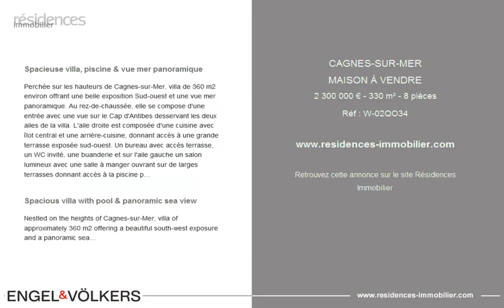CAGNES-SUR-MER - MAISON À VENDRE - 2 300 000 € - 330 m² - 8 pièces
Référence : W-02QO34

Spacieuse villa, piscine & vue mer panoramique

Perchée sur les hauteurs de Cagnes-sur-Mer, villa de 360 m2 environ offrant une belle exposition Sud-ouest et une vue mer panoramique. Au rez-de-chaussée, elle se compose d'une entrée avec une vue sur le Cap d'Antibes desservant les deux ailes de la villa. L'aile droite est composée d'une cuisine avec îlot central et une arrière-cuisine, donnant accès à une grande terrasse exposée sud-ouest. Un bureau avec accès terrasse, un WC invité, une buanderie et sur l'aile gauche un salon lumineux avec une salle à manger ouvrant sur de larges terrasses donnant accès à la piscine par escalier. Au premier étage sur l'aile droite, deux chambres avec chacune leurs salles de douche, un dressing et un WC indépendant. Une troisième chambre avec une salle de douche attenante, un dressing et un balcon offrant une belle vue mer. La chambre de maître avec son dressing, sa salle de bain et sa véranda avec vue mer se trouve sur l'aile gauche. Au rez-de-jardin, un loft indépendant de 40 m² donnant accès à la piscine par quelques marches, un pool house avec son four à pizza et son barbecue, une splendide piscine chauffée de forme libre à débordement avec une vue époustouflante, une douche avec eau chaude, un WC, un parking couvert pouvant accueillir 3 voitures et de nombreux stationnements possibles dans la propriété. Un appartement 2 pièces de 40 m² mitoyen à la maison principale avec sa terrasse privative. La propriété en restanque composée d'une flore diverse avec ses oliviers et autres arbres fruitiers offre un environnement paisible. Autres prestations : Bassin à poissons, poulailler, cabane dans les arbres, Alarme, Visiophone, portail électrique. DPE : 144 (C) Emission de Gaz à effet serre : 4 (A) Estimation des coûts annuels d'énergie du logement : 3185 € et 4309€. Honoraires de transaction à la charge du vendeur. Le marché immobilier de luxe sur la Côte d'Azur est l'un des plus attractifs de la région méditerranéenne. Les maisons de vacances et résidences secondaires sur la Côte d'Azur offrent non seulement un style et une qualité de vie incomparable mais représentent aussi, au regard de la situation économique internationale, un investissement sûr et un projet de retraite intelligent, notamment aux adresses premiums. Cagnes sur Mer, à proximité immédiate de l'aéroport international de Nice et des principaux axes routiers, est un véritable bouillon de culture et entretient les traces d'un riche passé artistique tout en se tournant vers un avenir fait de fêtes et de spectacles. On peut la considérer comme une ville d'art, de patrimoine et d'histoire. Le célèbre artiste peintre, Auguste Renoir, a posé ses valises dans la célèbre demeure néo-provençale Cagnoise, le Domaine des Colettes. Elle y abrite aujourd'hui un musée exposant ses œuvres. La longue promenade du bord est à seulement quelques mètres de l'hippodrome de Cagnes sur Mer, le 2e de province. Quelques 6000 visiteurs quotidien s'y pressent afin d'assister aux folles courses hippiques.

Spacious villa with pool & panoramic sea view

Nestled on the heights of Cagnes-sur-Mer, villa of approximately 360 m2 offering a beautiful south-west exposure and a panoramic sea view. On the ground floor, it consists of an entrance with a view of Cap d'Antibes serving the two wings of the villa. The right wing is made up of a kitchen with a central island and a scullery, giving access to a large south-west facing terrace. An office with terrace access, a guest toilet, a laundry room and on the left wing a bright living room with a dining room opening onto large terraces giving access to the swimming pool by stairs. On the first floor on the right wing, two bedrooms each with their own shower rooms, a dressing room and a separate WC. A third bedroom with an adjoining shower room, a d